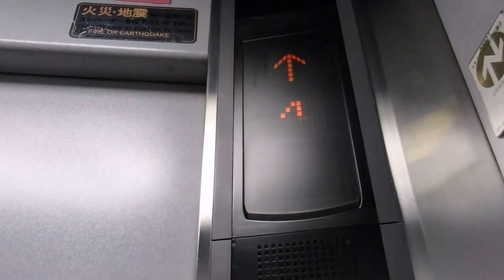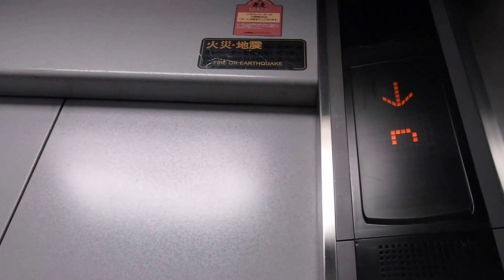姫路IMAGE21のエレベーター（三菱製）その１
姫路IMAGE21のエレベーターです。今回は車椅子操作盤なしの方を撮影しました。是非ご覧ください。